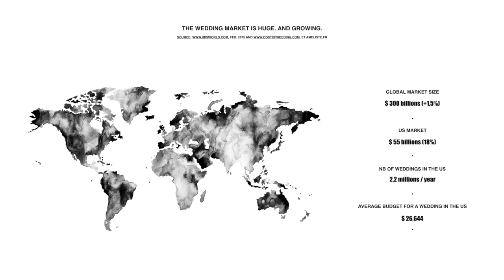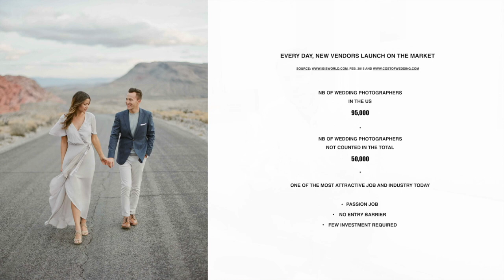Wedding photography tips with Greg Finck - Business and money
Here's an introduction to Greg Finck's awesome talk about Mixing Art & Business to survive in a saturated industry.
In this class Greg Finck talks about the money side of our craft and how to be successful in a saturated market while making beautiful art. He will talk about pricing, finding your target audience, marketing yourself, creating a valuable brand, how to get more work by establishing quality relationships with other vendors, and how to make more money with your work. A class every business owner should watch.